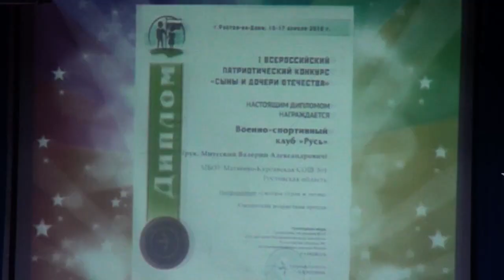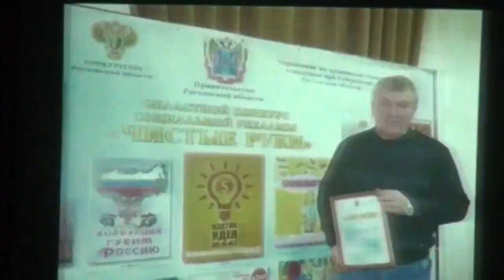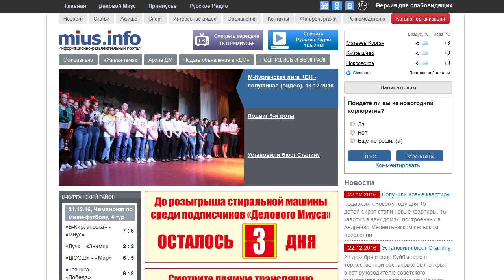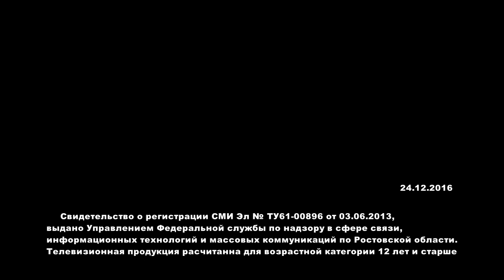Новости Примиусья 24 12 16